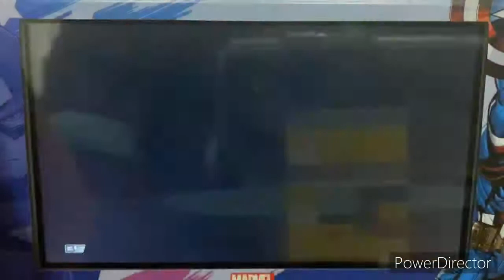NBA 2K22 2010s Classics - Dallas Mavericks @ Portland Trail Blazers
Welcome to a Throwback Tuesday NBA game!! We’re throwing it hack to the 2010s & in the PNW!! Today’s game features the Portland Trail Blazers taking on the Dallas Mavericks at the Moda Center in Portland, Oregon!!